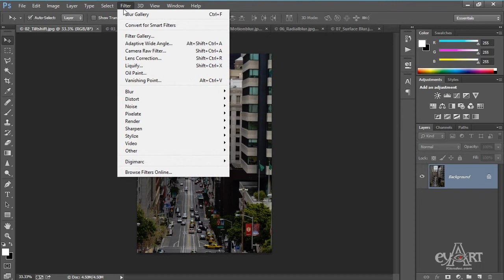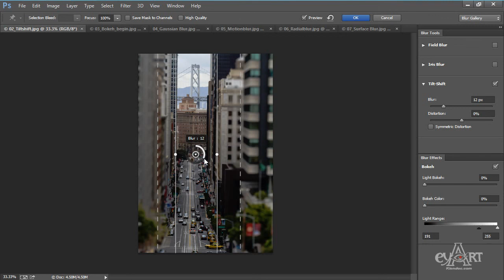1203 Tiltshift finter